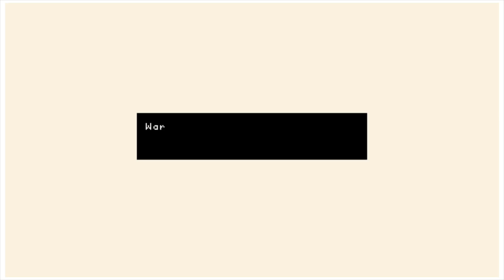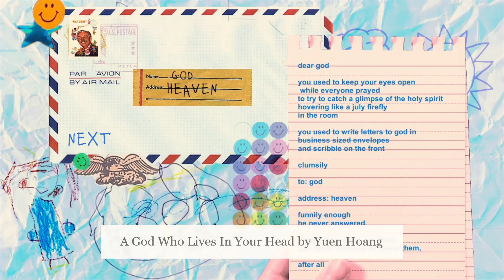Indiepocalypse #34 Trailer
10 alternative indie games and a zine for only $15!